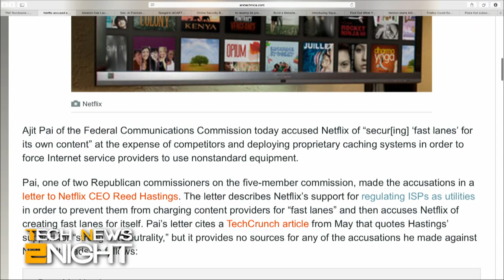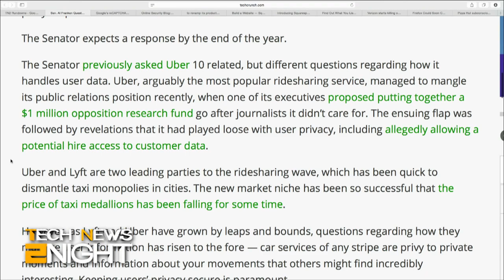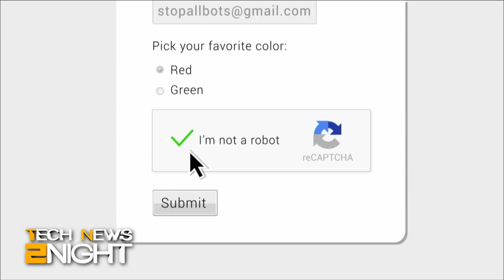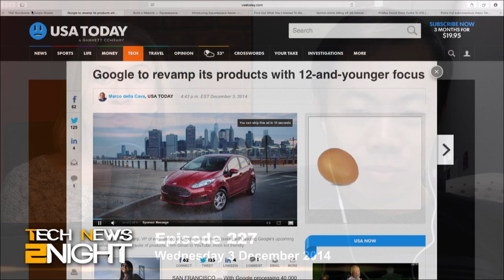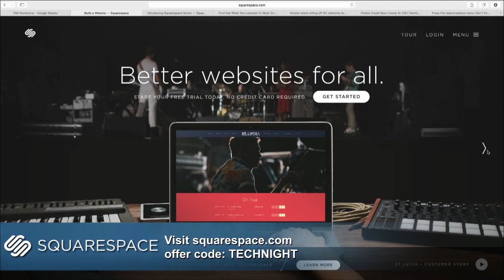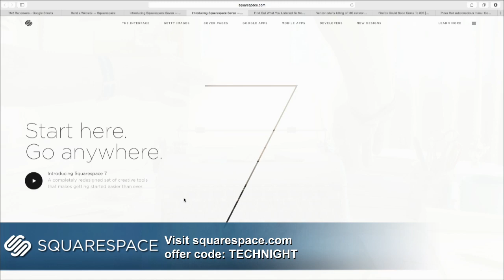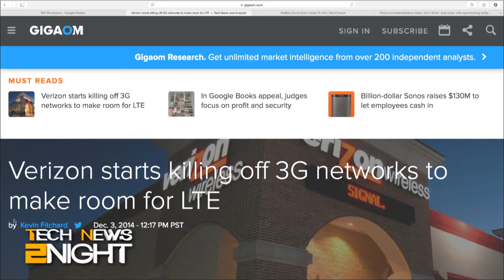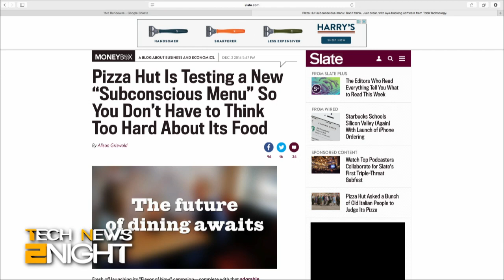Tech News 2Night 227: Google reinvents the CAPTCHA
An FCC commissioner says Netflix is not playing fair, Amazon launches Takeout & Delivery food service, Senator Al Frankin has questions about Lyft's privacy practices, Google reinvents the CAPTCHA, Google will create products for children, Spotify lets you see a Year in Review of your music, Verizon will phase out some 3G, Firefox could come to Apple iOS, and Pizza Hut's new menu knows what you want before you order.

Guest: Anthony Ha

Running time: 16:09